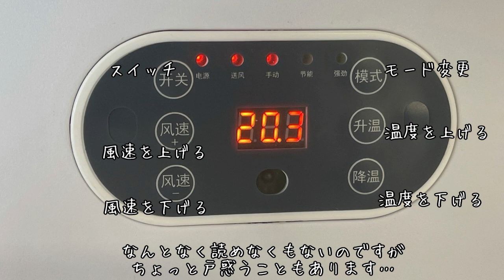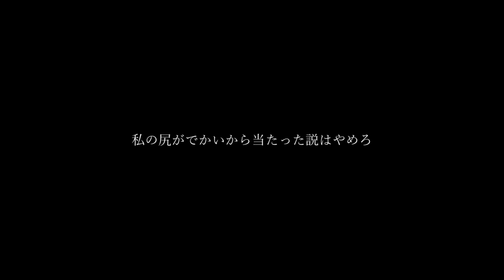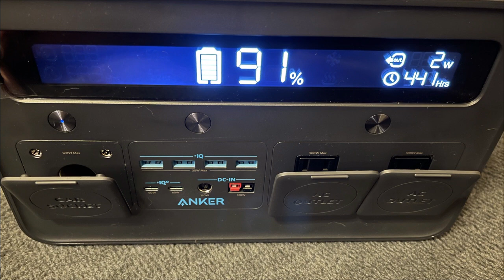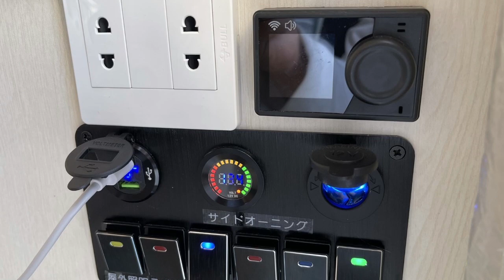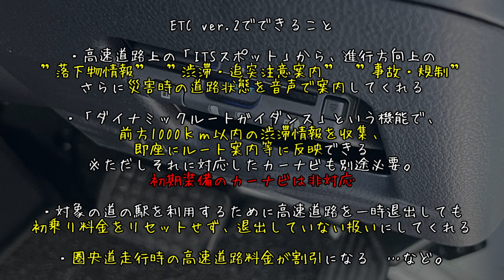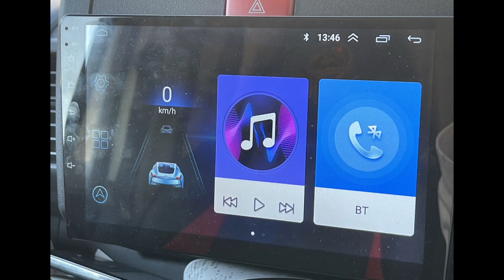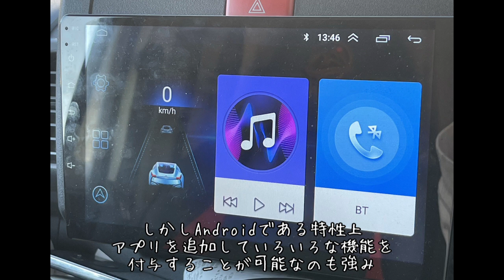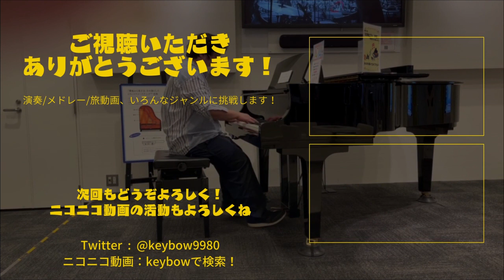【JP STAR Happy 1】我が家のオプション紹介&使い心地 ～１か月乗ってみて気づいた感想も添えて～【バジル君大活躍】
おはこんばんにちは～keybowです！
今回は、我が家の軽キャンピングカー、JP STAR Happy 1に契約したオプションの紹介と、その使い心地。そして、１か月ほど乗ってみてどう思ったか、軽トラとの違いにも触れてみました。

軽キャンピングカーとして最近話題になっている、JP STARには、魅力的なオプションが沢山あります。今回は、自分が契約したものの紹介と、その使ってみた感想を一つ一つ丁寧に紹介してみました。果たして付けてみてどうだったのか、１か月乗り回してどうだったのでしょうか！？猫のバジルくんと車中泊を楽しみながら日本全国を旅する(予定の)keybowが語ってみました！

目次
0:00 オープニング
0:51 オプション紹介とその感想
9:09 １か月ほど乗ってみた感想

※反省の言葉※
初めてのトーク動画ということもあって、バックの音量が通常より大きく編集されてしまい、
視聴者の皆様には大変ご不便ご面倒をおかけしてしまう形になって申し訳なく思っております。
大変申し訳ないのですが、今回の動画は初めてだったんだな仕方ないという生暖かい気持ちで
見ていただけると幸いです(´；ω；`)ｳｯ…許してください…

★今回出てきたアイテム紹介★
Fire TV（紹介）：

ニコニコ動画では演奏動画やメドレー、ほかの旅動画などのジャンルも投稿しております♪